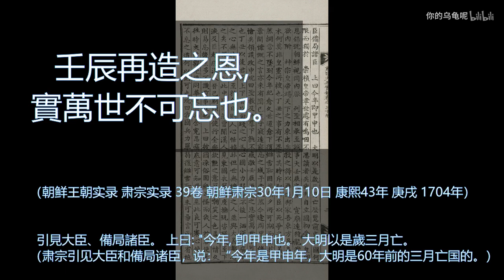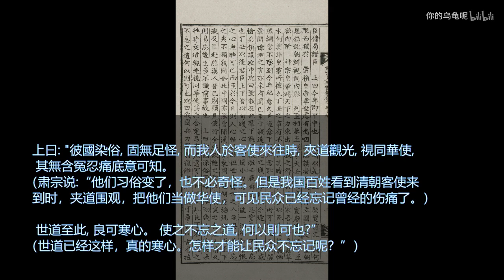大明滅亡60年後，朝鮮肅宗提及明亡歷史，感慨萬千